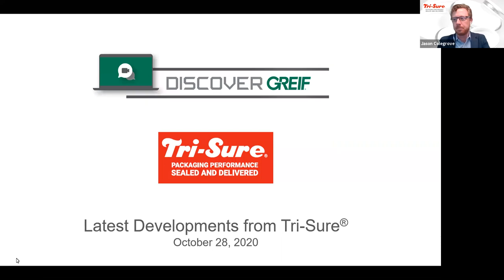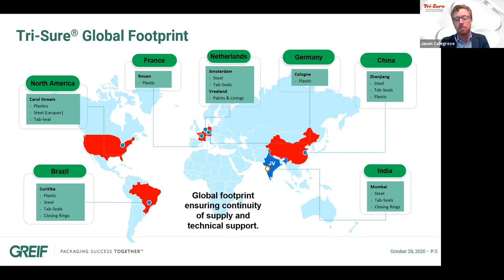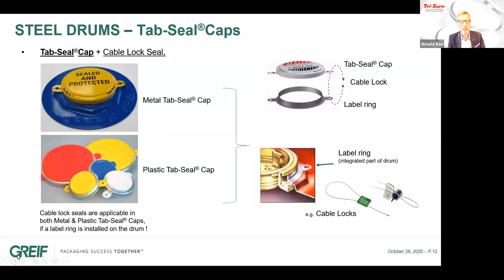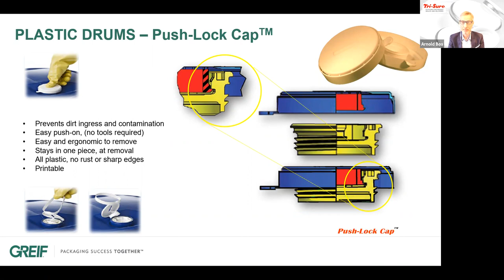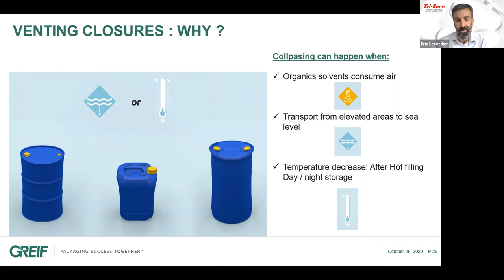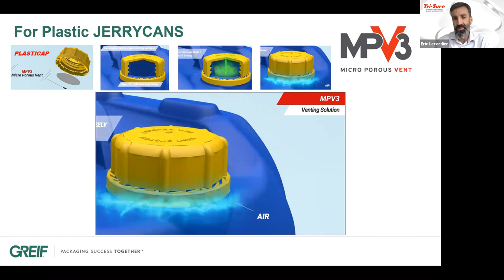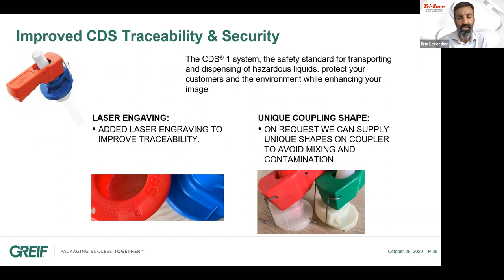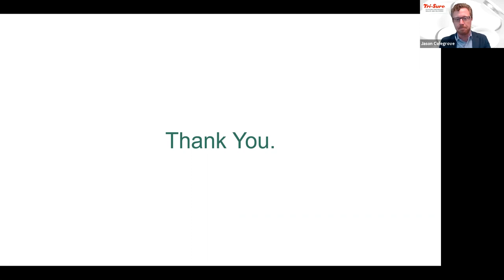Tri-Sure Global Products [Industrial Closures for Drums and More!]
Learn More about Tri Sure's Global Products and Specialty Solutions.
"Tri-Sure Global Products - Oct 28, 2020"

Tri-Sure is the global leader in caps, lids, and closures for industrial products like 55-gallon steel drums, plastic jugs, jerrycans, plastic drums, steel drums, and more!